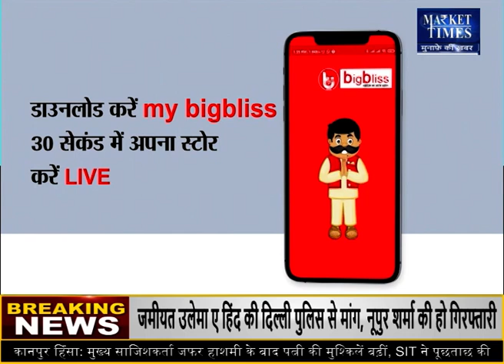पूरी दुनिया में छाया 'गेहूं' की रोटी का संकट ! कीमतों में रिकॉर्ड बढ़ोतरी ! wheatmandi गेहूं #